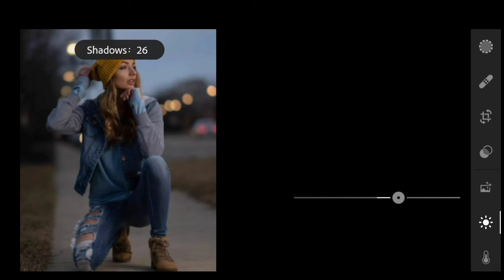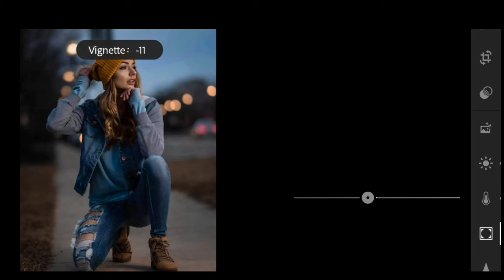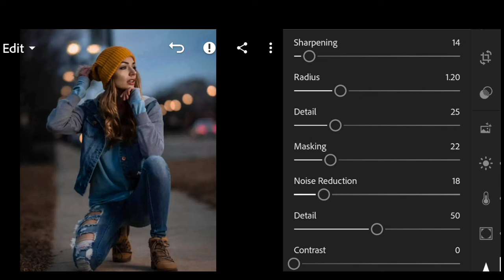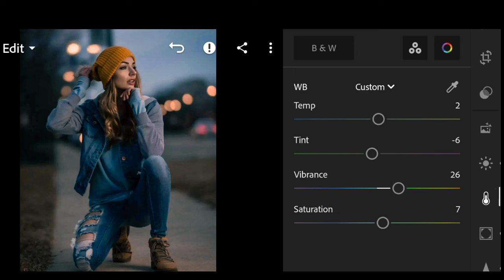free moody teal and Orange tone preset //light orenge tone preset tutorial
✨ IMPORTANT NOTICE ✨
All the Images/Picture Shown in this Video Belong to the Respected Owner and Note Me I am Not the Owner of any Picture Showed In this Video. All Content Used is Copyright to PHOTO PXL MARKER, Use or commercial display or editing of the content  without proper authorization is not allowed.

teg
photo edit kese kre
Lightroom mobile preset
Lightroom mobile gray color preset
Lightroom se photo kese edit kre

🙏THANKYOU FOR FULL WATCH 👍